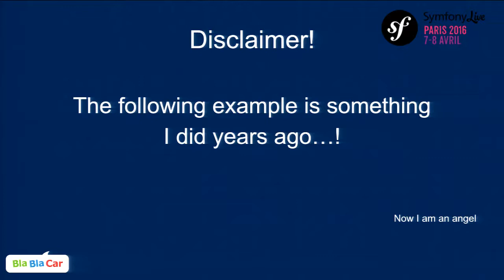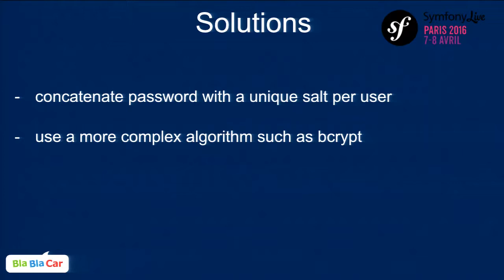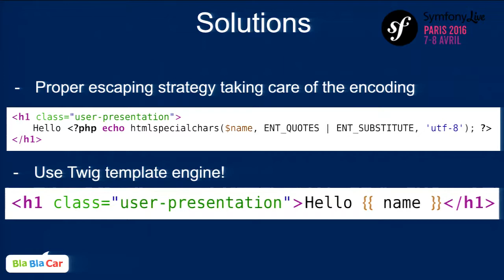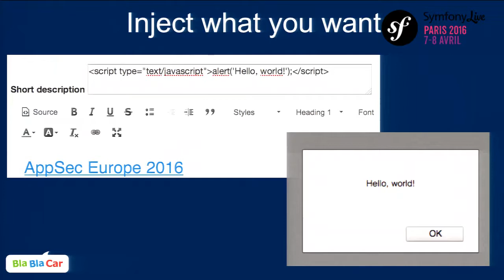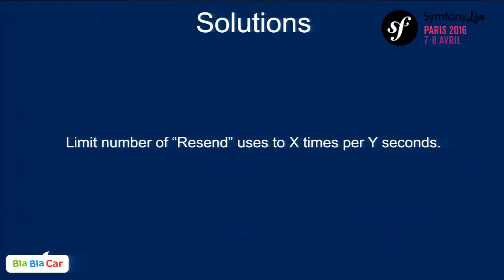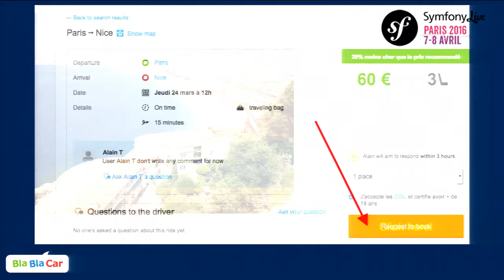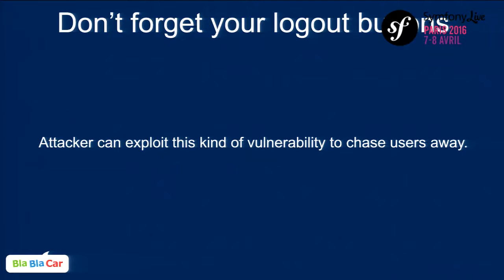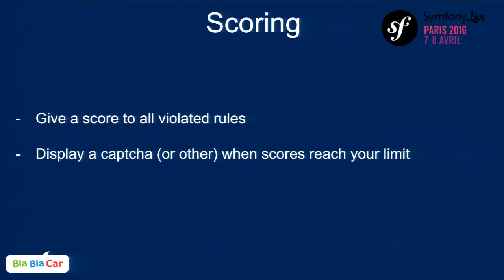SymfonyLive Paris 2016 - Alain Tiemblo - Sécurité web : pirater pour mieux protéger